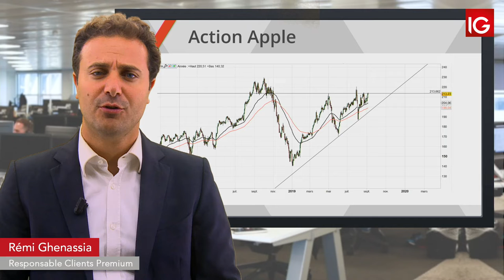Bourse - Apple sur le haut d’une zone de consolidation - IG 09.09.2019